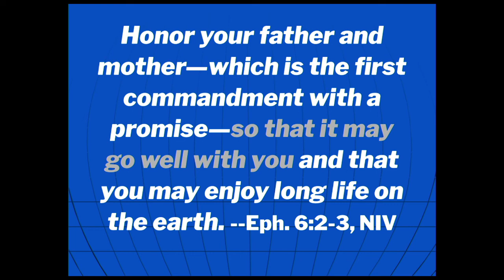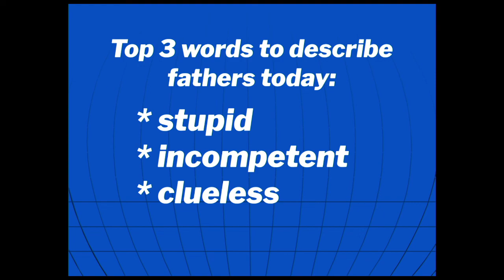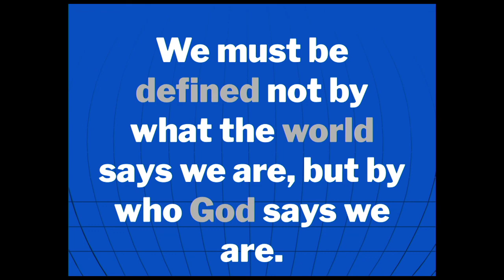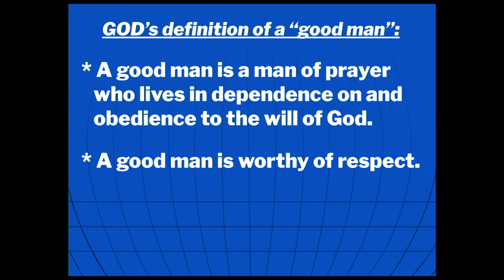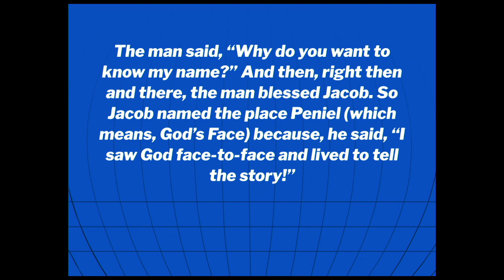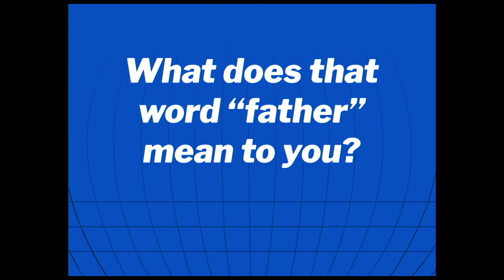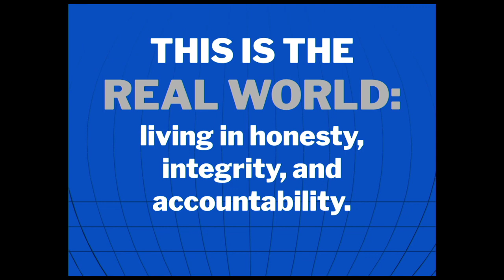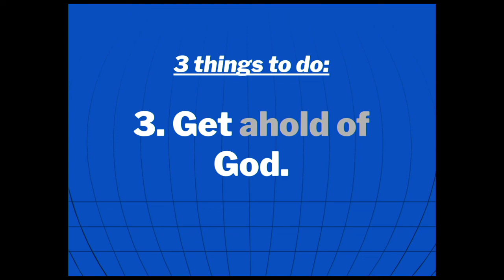Worship Service 6-19-22 Fighting for God's Blessing: Dan Kuiper